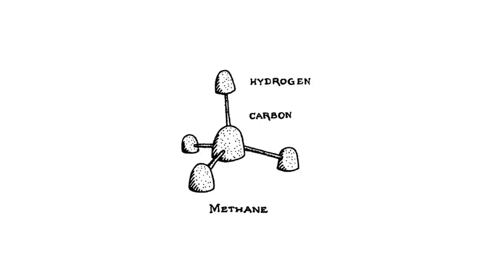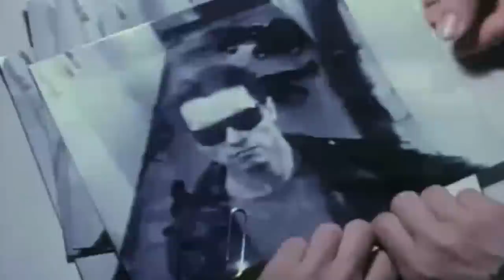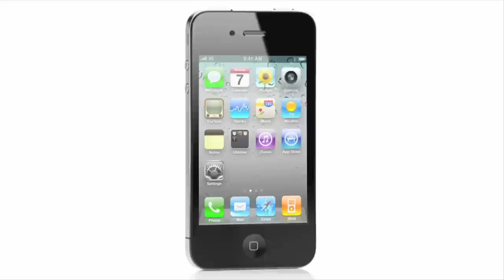Vlog #5 - The Legacy of Steve Jobs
In which the Nerdwriter discusses the legacy of Steve Jobs.